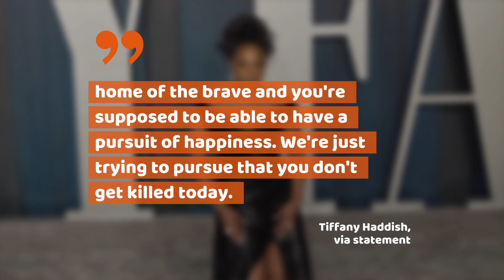Tiffany Haddish's Thoughts Of The Police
She has very bad memories.